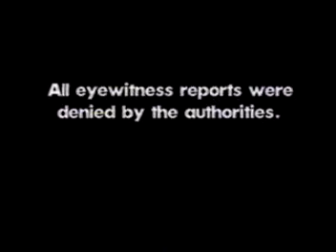Megadeth Hangar 18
Hangar 18